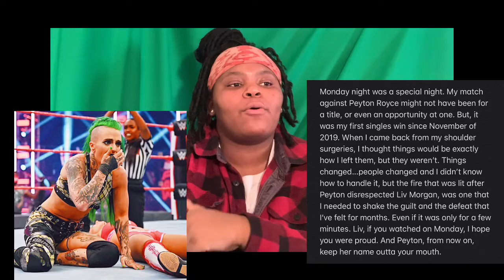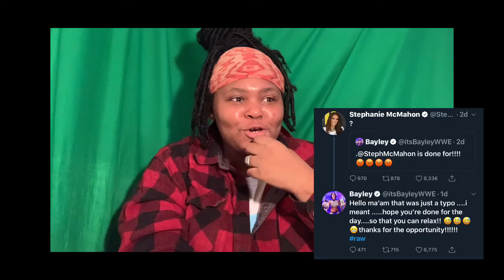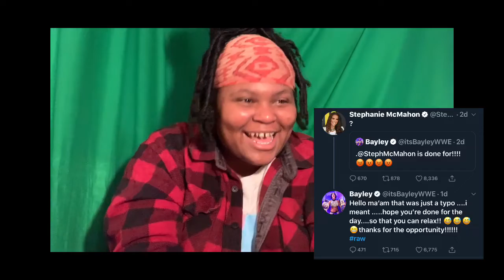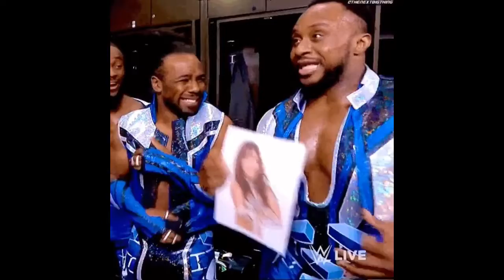WWE Monday Night Raw 7/20/20 Review & Recap ! WWE Raw Highlights ( Women )